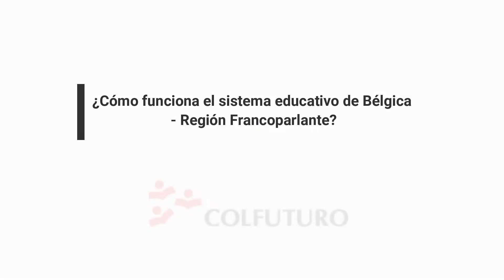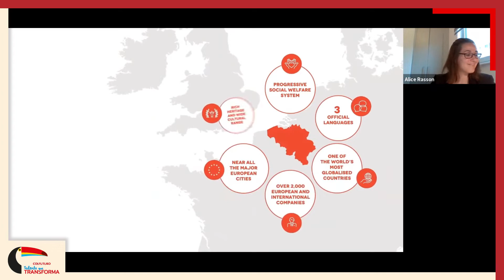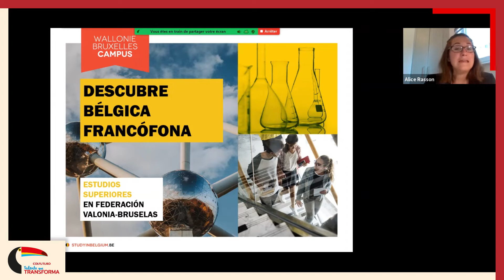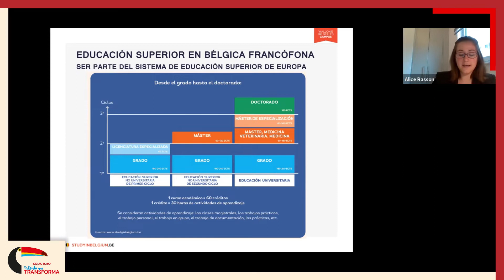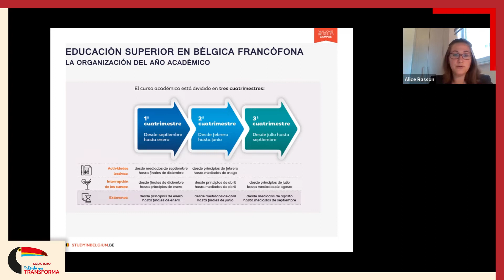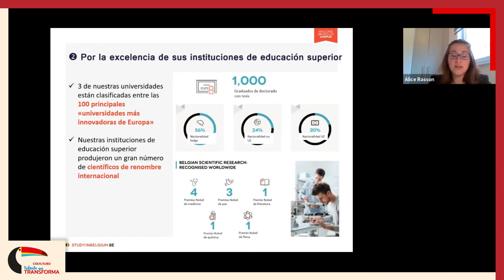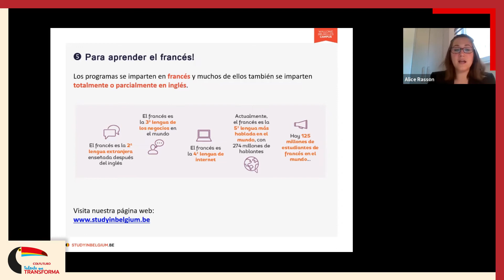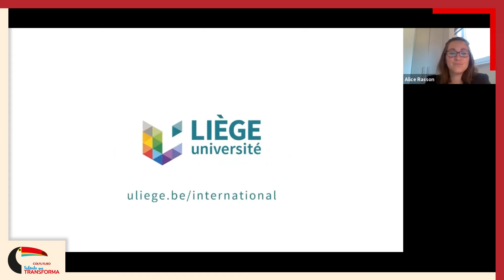¿Cómo funciona el sistema educativo de Bélgica Región Francoparlante?